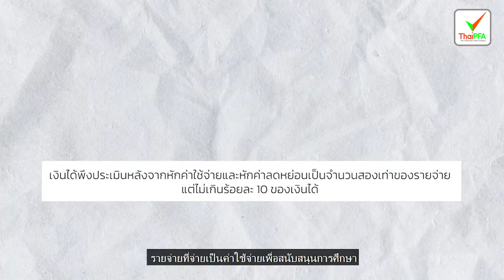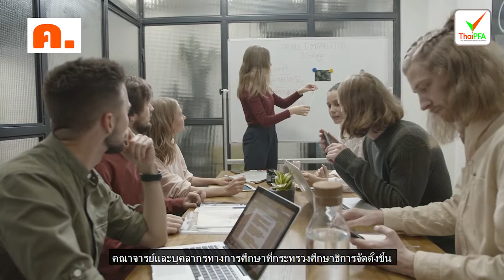วางแผนการเงินกับอาจารย์ปิง|วางแผนภาษี ep.6.11 ยกเว้นภาษีเงินได้บุคคลธรรมดาจาก เงินบริจาค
เงินได้ที่ได้รับยกเว้นภาษีเงินได้บุคคลธรรมดาจาก เงินบริจาค